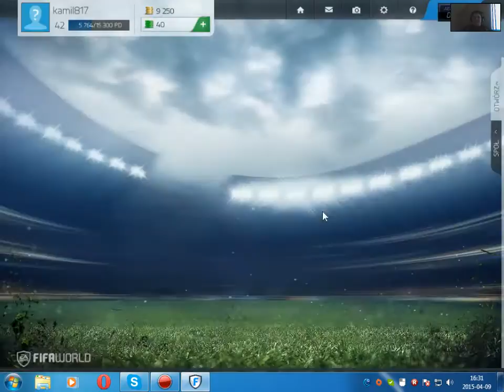[Mecz przyjazni] Kasy vs Mateusz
Niedługo rewanż meczu przyjazni. :)